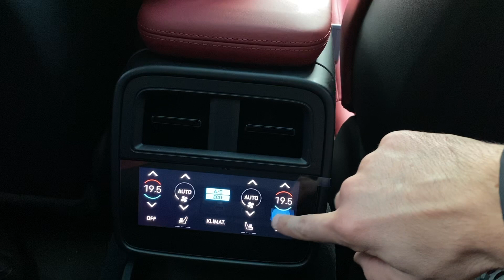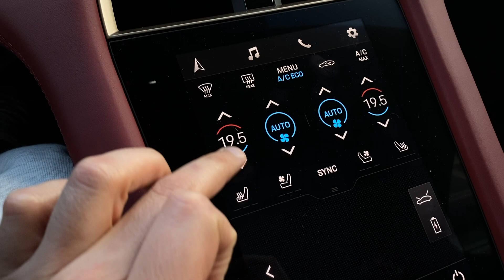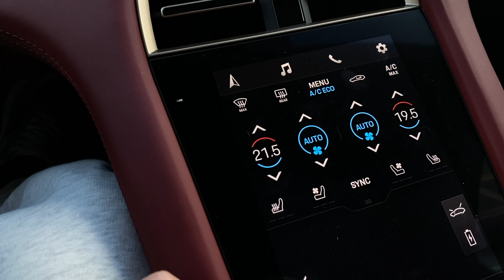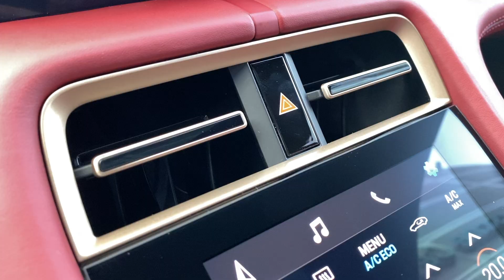Prosche Taycan Turbo White Ceramic Brakes Red Leather Panoramic Glass Roof Matrix LED headlights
Wyposażenie:

20" Sport Aero Wheels
Leather Interior in Black/ Bordeaux Red
Adaptive Sport Seats (18-way) with Memory Package
Fixed panoramic roof in glass
ParkAssist (front and rear) incl. Surround View
Storage Package
Ionizer - Ionization reduces the pollutant content of the air inside the vehicle.
Thermally and noise insulated glass
Lane Change Assist (LCA)
Seat ventilation (front)
SportDesign Package
Single-Speed Transmission on the Front Axle, 2-Speed Transmission on the Rear Axle
Porsche Electric Sport Sound
Porsche Ceramic Composite Brakes (PCCB) with Calipers in Yellow
LED-Matrix Design Headlights
Massage Seat Function (Front) incl. Seat Ventilation (Front)
Burmester® 3D High-End Surround Sound System

Taycan to pierwszy w historii marki samochód elektryczny zbudowany całkowicie od podstaw w tym celu. Pierwszą zapowiedzią tego modelu był przedstawiony we wrześniu 2015 roku prototyp Mission E, który zwiastował zarówno rozwiązania techniczne, jak i kluczowe proporcje nadwozia oraz akcenty stylistyczne. Po trwających ponad 4 lata testach prototypowych i potem przedprodukcyjnych egzemplarzy w skrajnych warunkach atmosferycznych, oficjalna prezentacja nowego modelu o ujawnionej rok wcześniej nazwie Taycan miała miejsce we wrześniu 2019 roku. Samochód miał światowy debiut na Salonie we Frankfurcie, a pierwsze egzemplarze trafiły do testów miesiąc później.

Porsche Taycan to 4-drzwiowy sedan, który wyraźnie odróżnia się od innych spalinowych modeli marki. Projektanci użyli takich zabiegów stylistycznych, jak masywne nadkola, połączony ze sobą pas oświetlenia z tyłu i charakterystyczne reflektory z „wcięciami”. Kokpit wykonano w całości z ekranów dotykowych, montując zarazem zegary w klasycznym kształcie nawiązującym do innych modeli marki.

Porsche Taycan oferowane jest w trzech wersjach – Turbo, Turbo S oraz 4S. Mocniejsza ma akumulator o pojemności 93,4 kWh, mocy 761 KM, osiąga 100 km/h w 2,8 sekundy i prędkość maksymalną 260 km/h. Zasięg wynosi ok. 412 kilometrów. Z takimi parametrami technicznymi nie tylko pod kątem wymiarów, ale i osiągów Taycan to konkurent przede wszystkim dla Tesli Model S.

Już w lipcu 2019 r. na samochód zebrano ponad 30 tysięcy zamówień. Oficjalny cennik w Polsce ujawniono kilka dni po wrześniowej premierze – zaczyna się on od 450 tysięcy złotych.